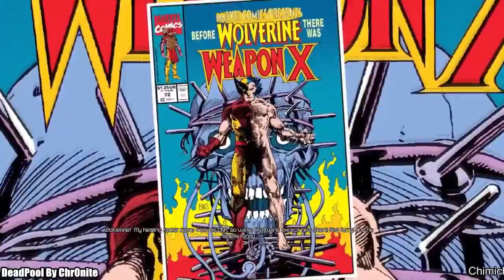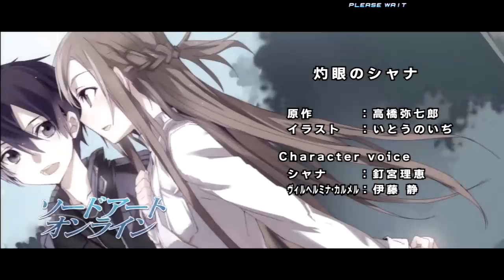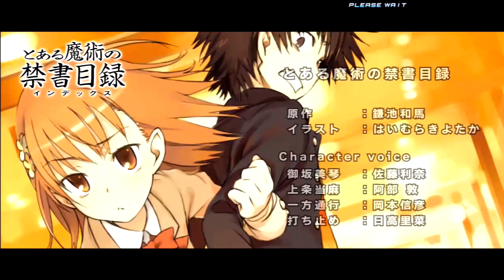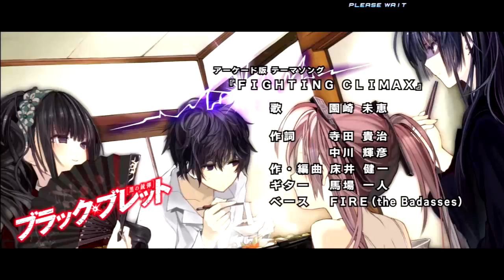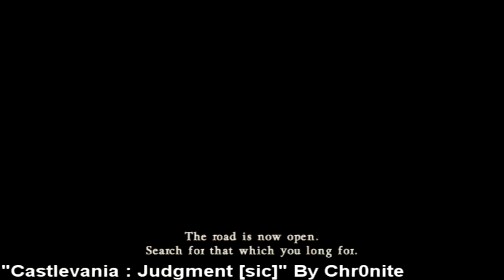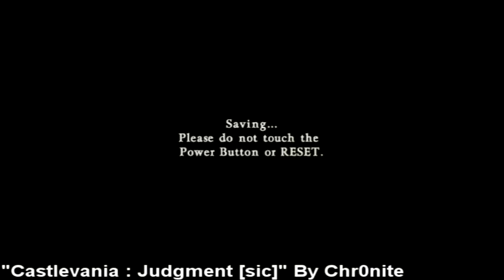SoKast Episode 70 - Damn, SoKast! w/ SchadenFrauleinn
The SoKast is back at it again with the lame memes. We catch up with the latest Phil antics and take some of our always fantastic viewer submitted topics.

Games Played:

Deadpool & Castlevania Judgement - @Chr0nite

Dengeki Bunko Fighting Climax - @drilbit777